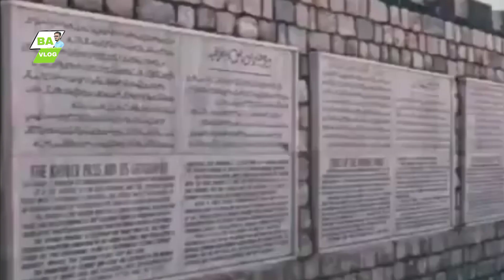pakistan Khyber Pakhtunkhwa 1989 || BA VLOG